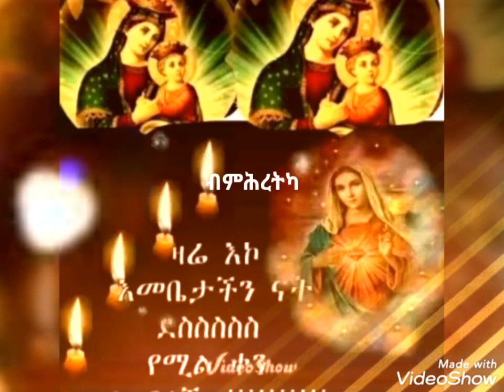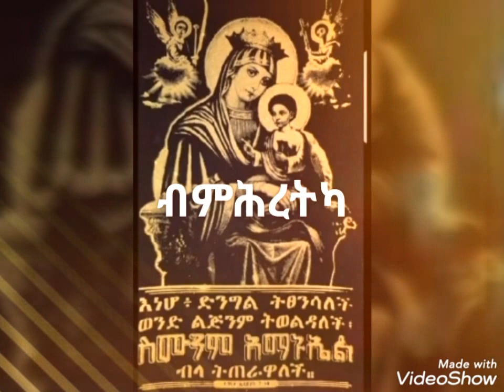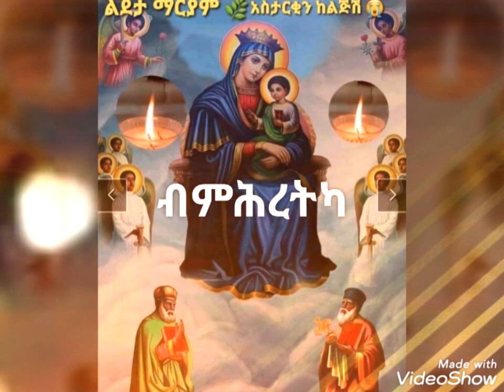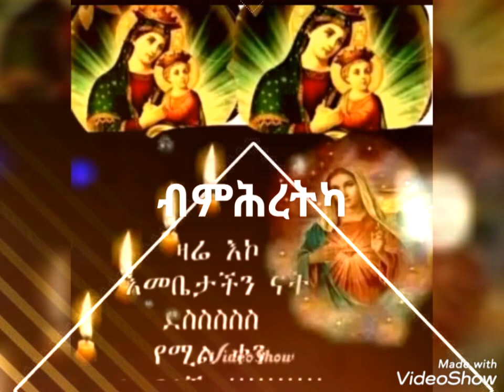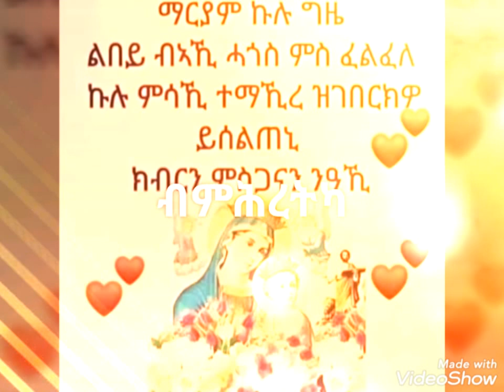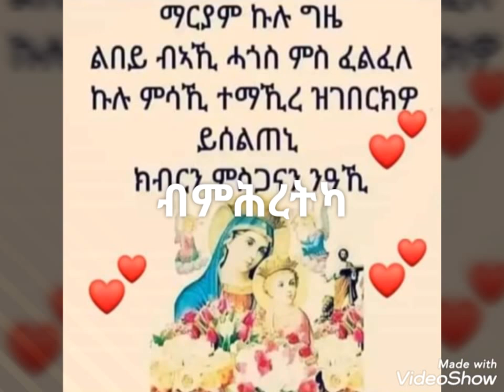New Eritrean orthodox mezmur bmhretka(ብምሕረትካ ) Subscribe please.